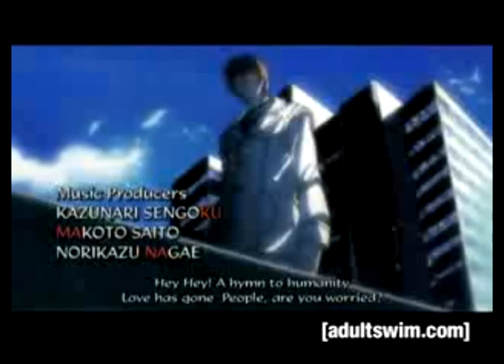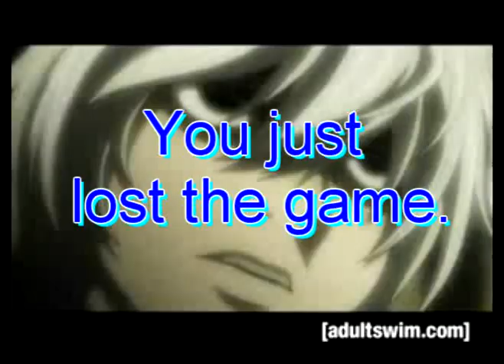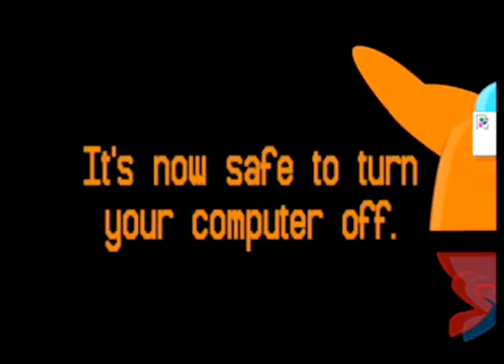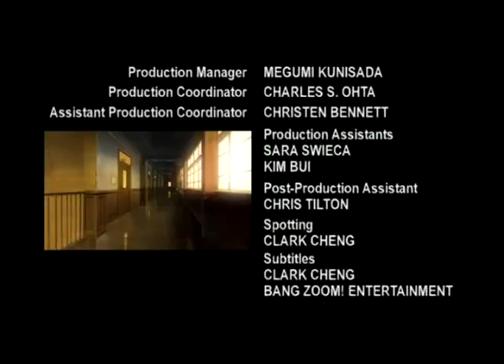[YTP] Matsuda gets Bronze in the Beijing Olympics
And Mikami shows us his orgasm face.